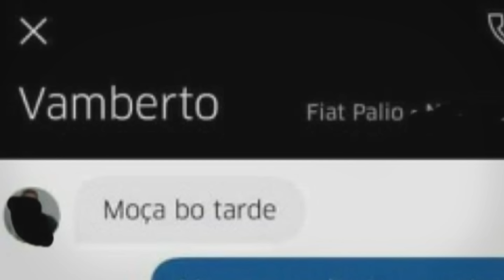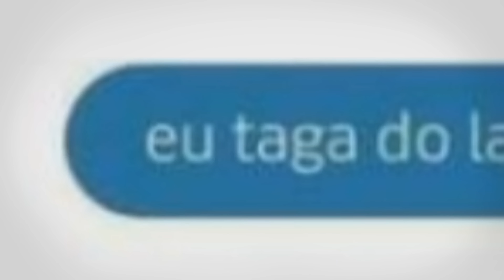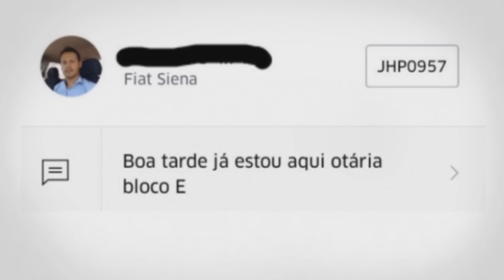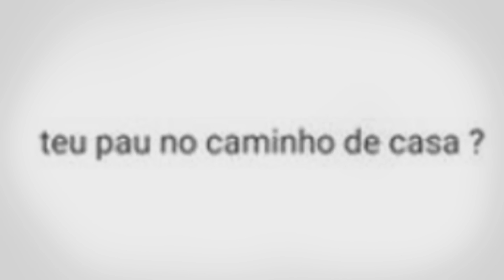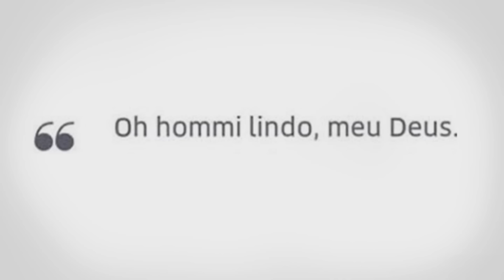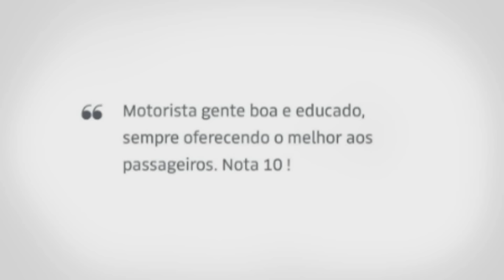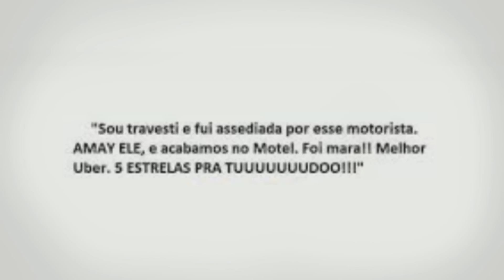AS INACREDITÁVEIS CONVERSAS DO UBER!